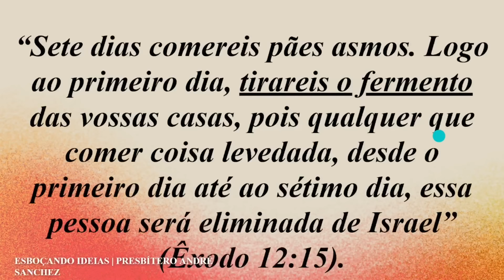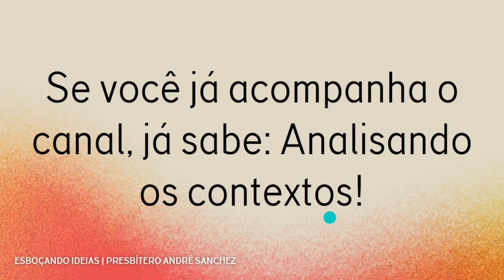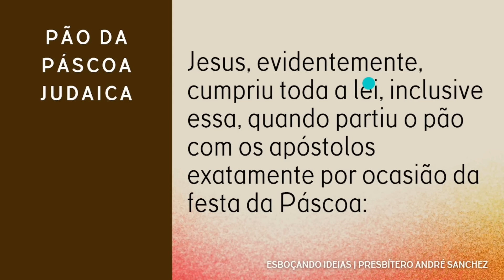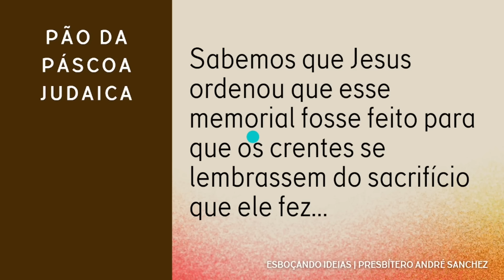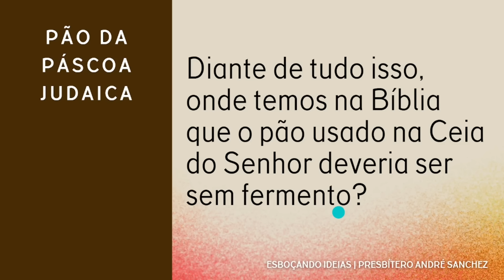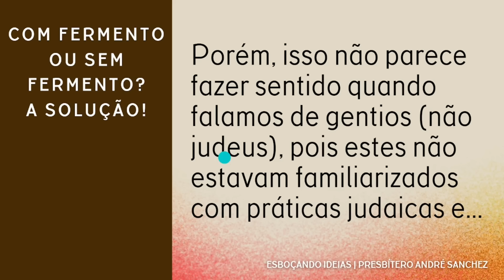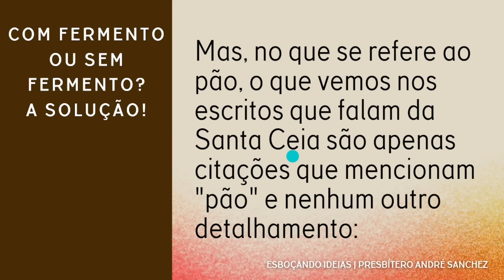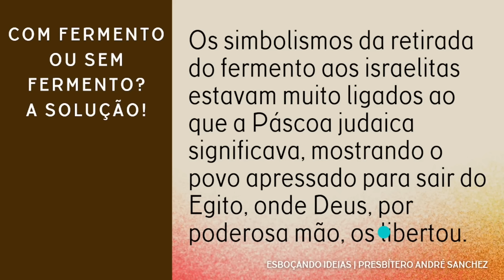EXISTE UM PÃO CERTO PARA USAR NA CEIA DO SENHOR?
📖 COMECE AQUI o curso Conheça Sua Bíblia de Capa a Capa

Você já se perguntou que tipo de pão Jesus usou na Santa Ceia? Se ele estava comemorando ali a páscoa judaica, certamente o pão era aquele pão chamado de asmo, ou seja, sem fermento! Isso significa que a Ceia do Senhor deve ser feita com esse tipo de pão para ter validade? Iremos analisar juntos essa questão hoje!

💡QUEM SOMOS?

Capítulos do vídeo:

00:00 Introdução, pergunta do leitor
02:30 O pão da páscoa judaica
05:59 Com fermento ou sem fermento - A solução